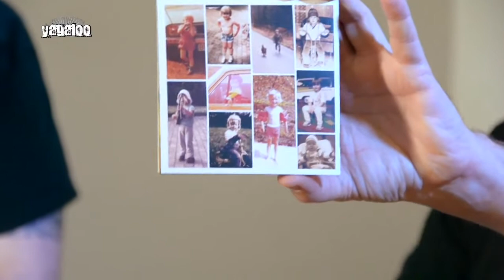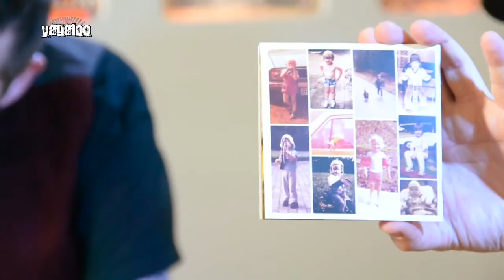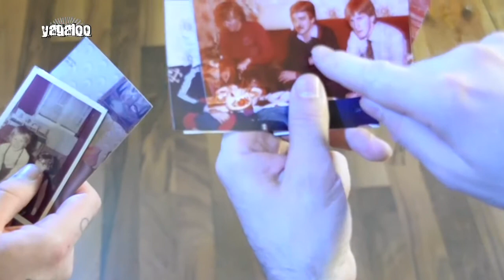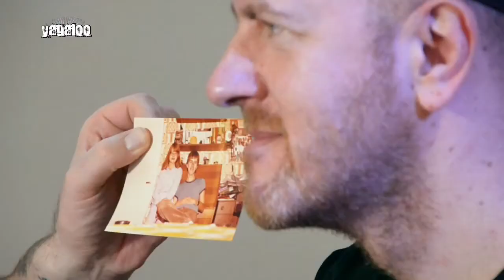Jupiter Jones im Interview zum aktuellen Album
Das Gegenteil Von Allem - so heißt das neue Album von JUPITER JONES. Nicholas und Sascha waren bei yagaloo dazu im Interview.

- YAGALOO - das preisgekrönte Musikmagazin bietet wöchentlich auf mehreren Regional-TV-Sendern rund eine halbe Stunde Programm zum aktuellen Musikgeschehen. Von Chartstürmern, Echo-Preisträgern oder sogar Grammy-Gewinnern bis hin zum lokalen Newcomer aus der Hauptstadt - bei YAGALOO sind alle zu Gast und präsentieren ihre neueste Musik! Wir feiern die Vielfalt und schlagen Brücken zwischen den Genres wie auch zwischen den Generationen. YAGALOO ist DAS PROGRAMM für FANS!